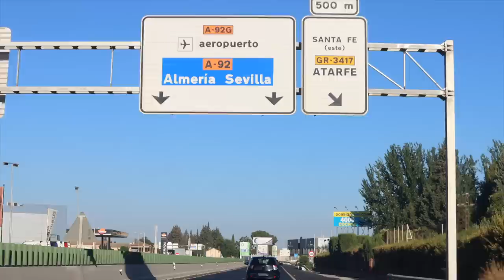VLOG: Mi familia en Granada | Raque Late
Otro video super especial, un vlog familia con todos en Granada… además la visita de nuestro mejor amigo en España fue una pasada!!! Espero que lo disfrutéis mucho!!!

Programa de edición de video: Final Cut Pro X
Cámara: Canon M6 MARK II